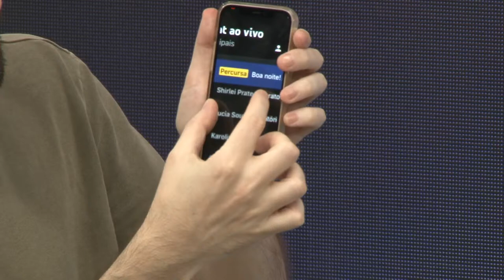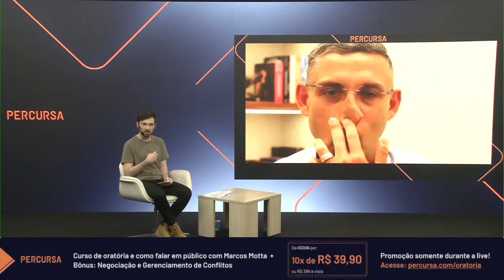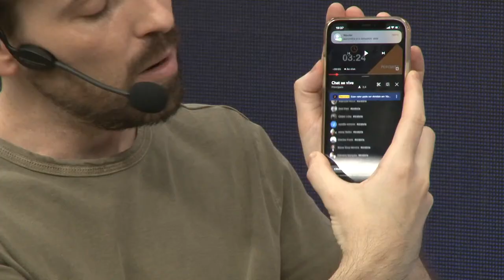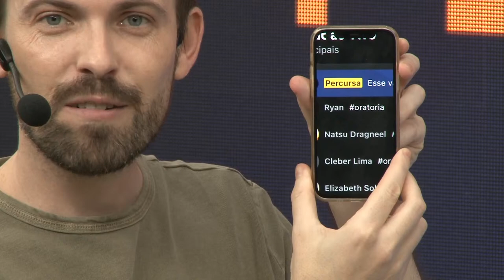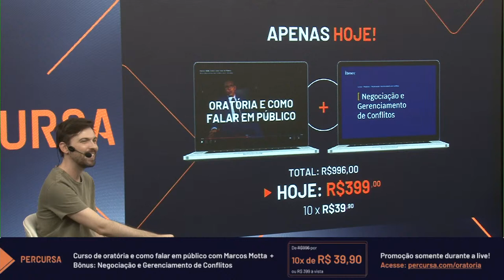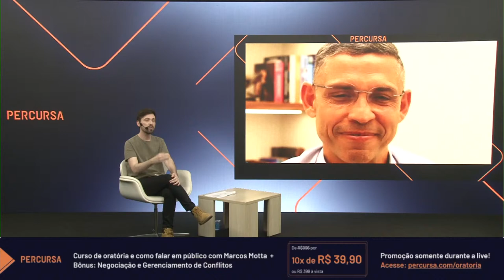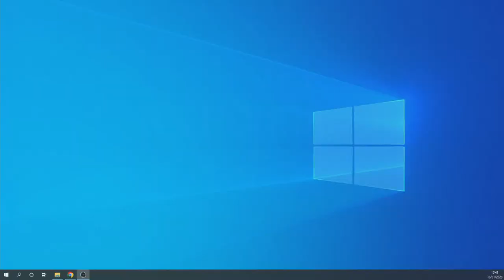[AO VIVO] Aprenda a comunicar ideias de forma eficiente, sem medo com Marcos Motta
[ATIVE A NOTIFICAÇÃO - A TRANSMISSÃO NÃO SERÁ GRAVADA]

SE VOCÊ SOMASSE TODAS AS OPORTUNIDADES QUE PERDEU POR NÃO TRANSMITIR SEGURANÇA COM SUAS PALAVRAS, OU POR NÃO SABER SE EXPRESSAR, QUANTO ISSO TERIA CUSTADO?

Falar em público não é só sobre subir num palco com um microfone, é sobre conseguir comunicar suas habilidades para as pessoas do seu trabalho. É sobre conseguir fechar novos negócios, conquistar novos amigos e receber uma promoção por se destacar.